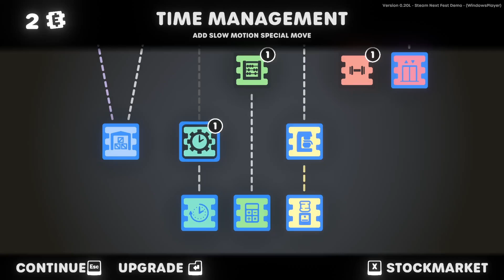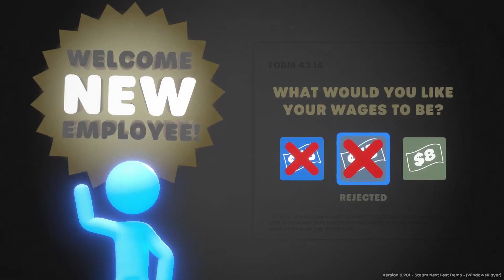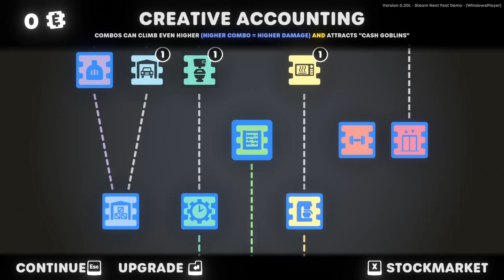I Became The COLOSSAL TITAN! - Stick It To The Stickman Demo Gameplay Part 3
Hello dear viewer, hope you enjoy the video.

Questions and constructive criticism are appreciated.